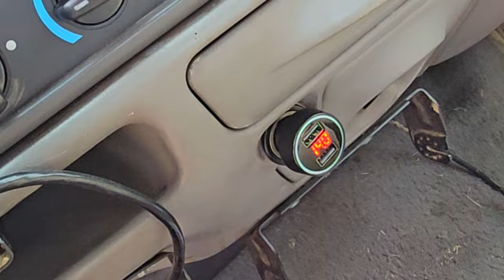7.3 Diesel Alternator Swap. Easy! Full Version.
Replacing the Alternator on a 2001 Ford F250 Diesel 7.3 Powerstroke Engine.
This is a pretty easy job because the engine compartment is so large. The Alternator is right at the top in the open.